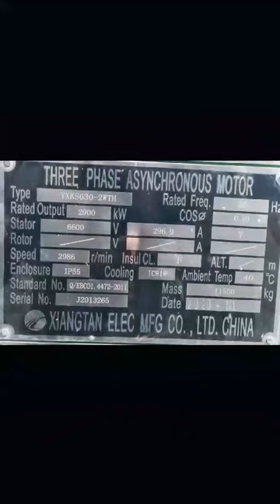hv motor stator Complete Rewinding in Our Workshop